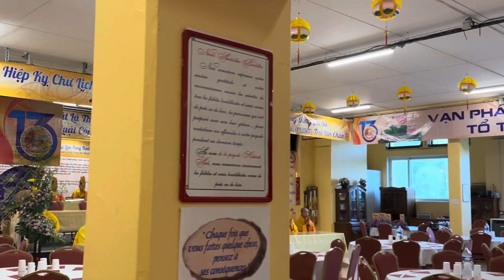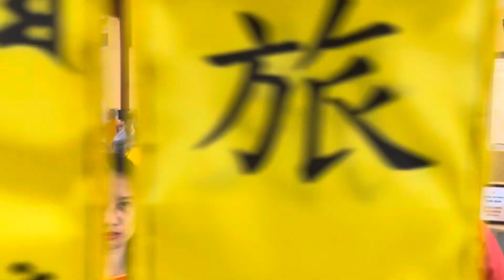Bạch Phật Khai Kinh Khải Thỉnh Tiêu Diện Truy Tiến Giác Linh-Kỷ Niệm 10 Năm HT.T.Minh Tâm Viên Tịch